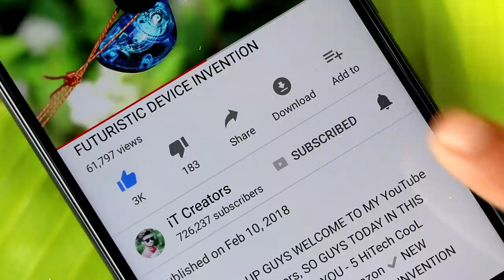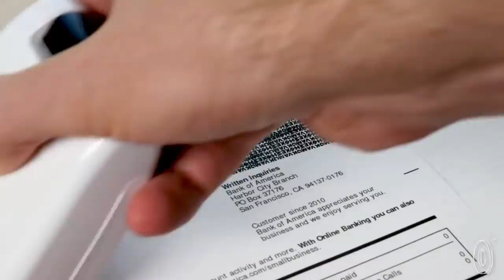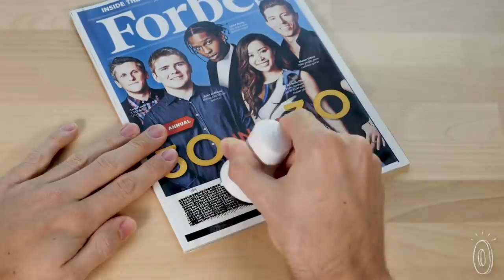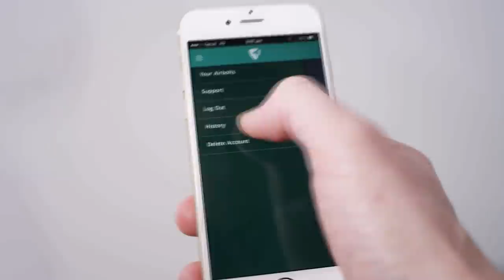5 NEW GADGETS INVENTION That Everyone Need ▶ LASER KEYBOARD You Can Buy in Online Store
In Today's Video You Will see and Enjoy- 5 NEW GADGETS INVENTION That Everyone Need ▶ LASER KEYBOARD You Can Buy in Online Store

5. Mini Portable Virtual Laser Projection Keyboard and Mouse

4. TorrX Smart Ball Pump

3. Token smart Ring
(Rs.)-

2. Plus Guard Your ID Mini Roller Stamp

1. mini smart lock
(Rs.175)-

1. Top 5 ELECTRIC BICYCLE in Real Life You Can Buy in ONLINE STORE
2. XIAOMI Mi PURELY AIR MASK REVIEW
3. EZBOOK LAPTOP FOR STUDENTS - 6GB RAM UNDER Rs.11,000
4. Top 5 ROBOTICS SMARTPHONE GADGETS
5. LED PROJECTOR - Pocket Size HD Projector For Your Home
6. Top 4 CooL Gadgets Must Watch Every student
7. Xiaomi Redmi 360° Degree CAMERA
8. Top 5 SmartPhone DSLR LENS
9. 5 CooL MEN GADGETS Invention in 2018
10. 5 HiTech CooL GADGETS You Can Buy on Amazon
11. Top 5 CooL SMARTWATCHES With New Technology
12. EKEN H9R 4K Action CAMERA FOR FREE
13. 5 Cool Technology GADGETS in REAL
14. 5 Cool Bicycle Gadgets You Can Buy on Amazon Under Rs.250
15. 5 CooL Camera DRONE You Can Buy on Amazon